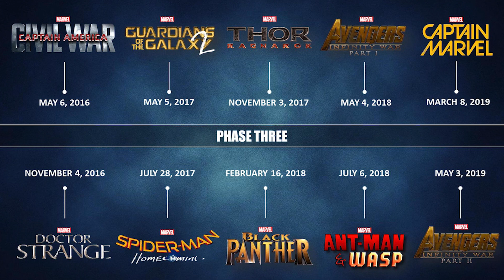Spider Man Avengers Infinity War Marvel Preview Breakdown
Spider Man Avengers Infinity War and Captain Marvel Preview Breakdown. Spiderman Homecoming Avengers Infinity War Part 2 and Captain Marvel Explained
Justice League Superman Prequel Series Krypton Trailer ►